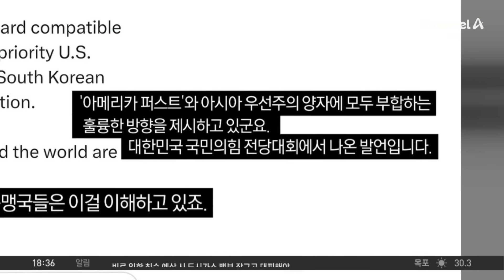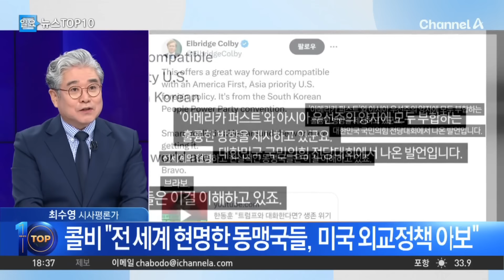‘트럼프 참모’ 콜비, 한동훈 발언 공유하며 “브라보” | 뉴스TOP 10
‘트럼프 참모’ 콜비, 한동훈 발언 공유하며 “브라보”

트럼프 "김정은에게 긴장 풀고 야구 보러 가자고 해"
한동훈 공유한 트럼프 참모 SNS…"브라보"
콜비 "전 세계 현명한 동맹국들, 미국 외교정책 이해"

〈평일〉
08시 00분 라디오쇼 정치시그널 (유튜브 라이브)
08시 50분 김진의 돌직구 쇼
10시 20분 김진의 더라방 (유튜브 라이브)
12시 00분 뉴스A 라이브
15시 50분 강력한 4팀
17시 20분 뉴스TOP10
19시 00분 뉴스A

〈주말〉
12시 00분 토요랭킹쇼·뉴스A 라이브
17시 40분 뉴스TOP10
19시 00분 뉴스A